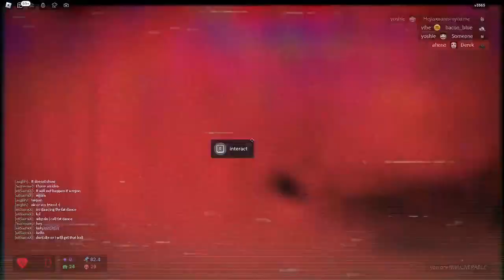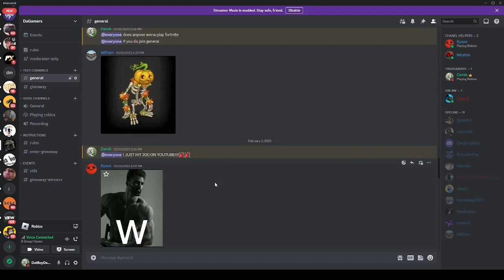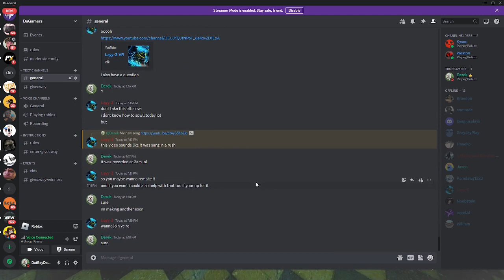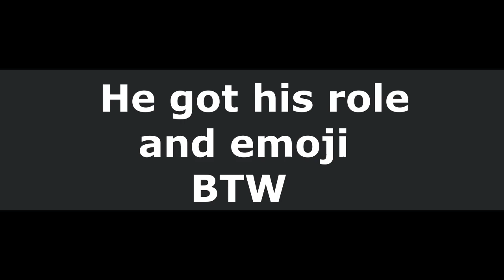Roblox Nico's Nexbots Challenge!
Winner gets a emoji, role, gets to change my profile picture in discord and my description